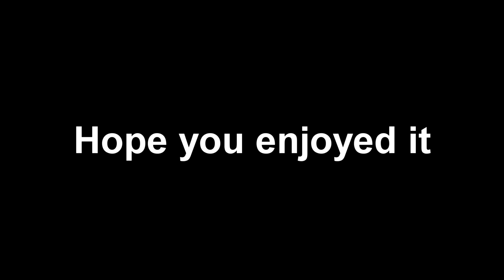MINI POCKET CR-56 AMAX! Modern Warfare Search And Destroy! Best AR! Amax Class Setup! SnD Challenge!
I thought I'd give myself an SnD Challenge so I made a pocket Amax!
Also, sorry the audio repeating around 10:40, it's an issue with my editing software.